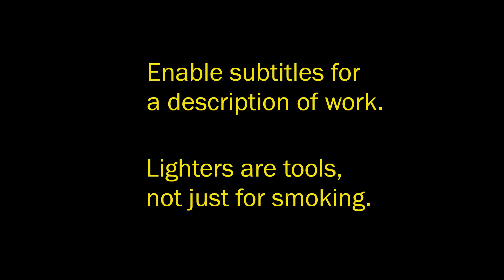Lighter Therapy - 1966 Zippo - D.W. Flowe & Son, Inc.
SUBTITLES are your friend as we get deep into the ins and outs of a randomly chosen lighter.
EXPAND for the video chapters.

00:11 Picking a new random lighter
01:44 Inspecting the insert
03:42 Inspecting the lighter body
04:40 Unclogging the flint tube
05:35 Cleaning the insert and body
08:09 Repacking the insert
11:28 Finishing up

Randomly selected 1966 vintage lighter, advertising D.W. Flowe & Son Inc.  They appear to have performed road grading and surfacing services in North Carolina.  Company appears to have gone out of business fairly recently and left several business addresses.  If anybody can find any tangible info beyond what like I already know, I may make it worth your while depending on the amount of background you can provide.

An unhurried video of how I restore Zippo lighters.  This is the way I do it, I make no claims to being the fastest, most efficient, nor the best at it.  Nothing is hyped up, nothing is staged for entertainment, everything in the video is how I do restorations, minus the camera and a lot more cursing and background noise from music and movies.  I do have a bit of fun with the random selection methods.

I perform the minimal inspection necessary to ensure that the lighter received is as described by the seller on eBay, before it goes into my random Zippo box.  If the seller offered no details then that is the condition I leave them in before starting to record, although a completely worthless lighter will end up as a deleted video recording anyway.  The really suspicious among you could probably track down that very lighter from its eBay origins if they were so inclined (Please be my guest.).

If you have any in depth questions to ask, please go to the Zippo subreddit on Reddit, as that is the easiest way to reach me.  While I make no great efforts to hide my identity, I'm not a public figure either and prefer peace and quiet.

I do not advocate smoking, I am not a smoker.  Introducing foreign matter into your lungs in the form of hot smoke isn't a good idea, but I'm not here to tell you what to do.  While the subject of smoking is an adult topic, this is strictly about restoring a mechanical gadget and that is the only thing I care about, plus whatever interesting nuggets of information may be hidden in the advertisement on the lighter.

I tend to buy lighters with interesting logos or designs, I care not what their origins are as long as it's a real lighter and not trying to be something it's not (I'm looking at you, you fake Vietnam War Zippo lighters.).